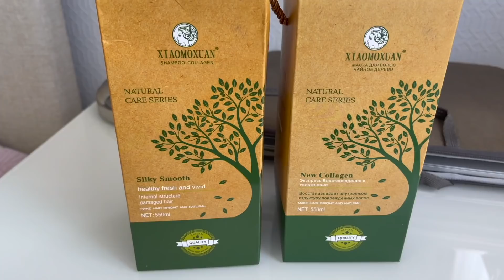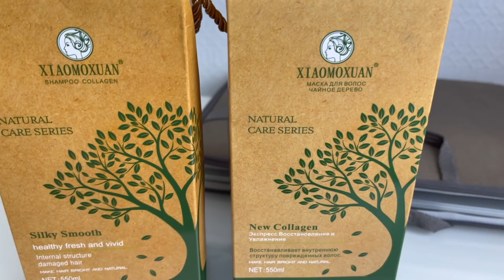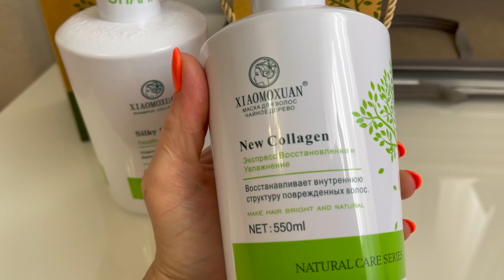Самый лучший подарок от мужа🔥😍 Шампунь и маска для волос🔥Печень в мультиварке🥘 Стайлер DYSON🙎‍♀️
Всем огромный привет! Меня зовут Юля! Я рада приветствовать Вас на моем канале!